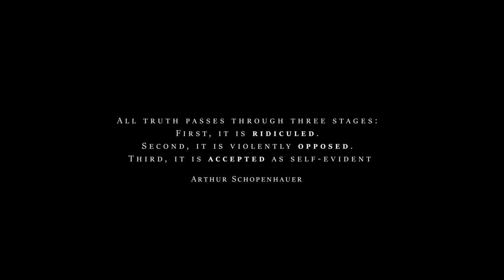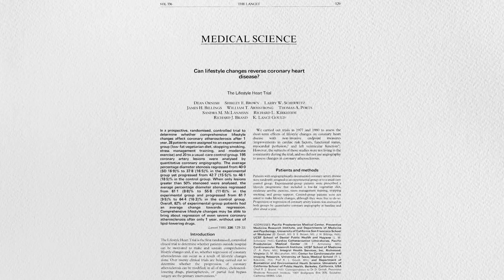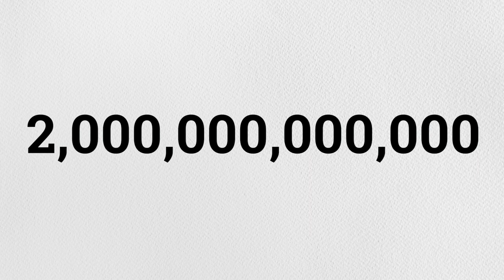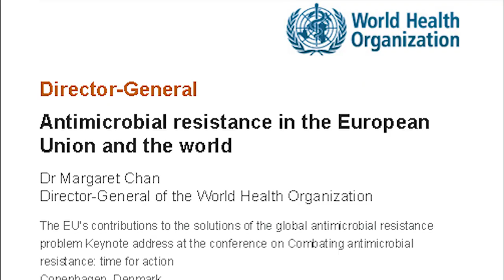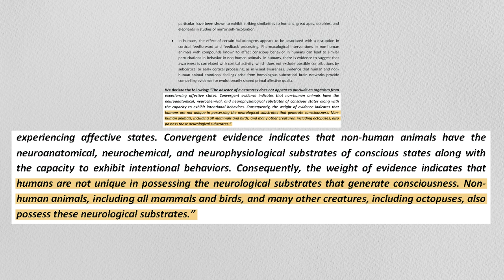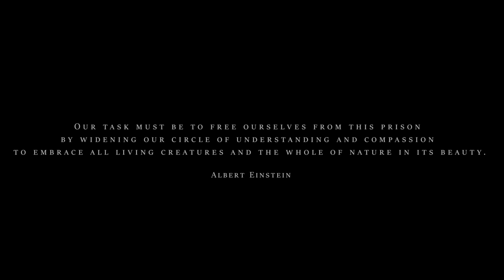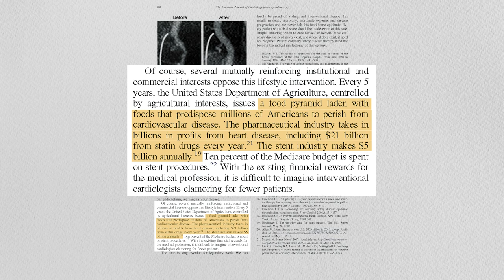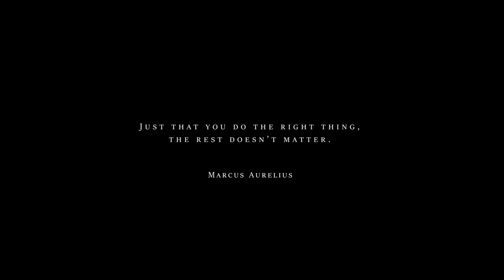The Most Important Decision You Will Ever Make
Highlighting the most important decision you make every day and how it affects your health, the health of humanity and all living beings on Earth. A call to action of the most urgent nature that addresses the most pressing issues of our time.